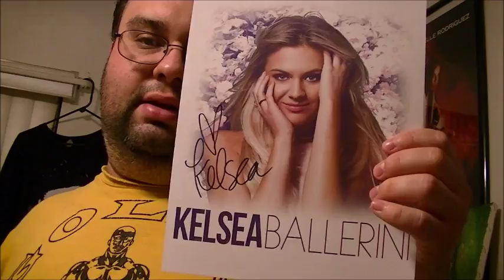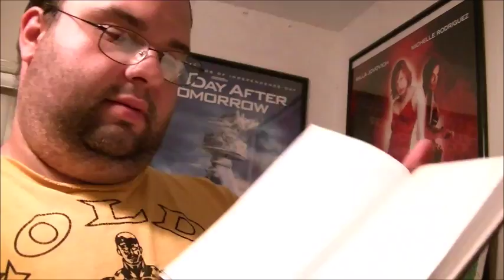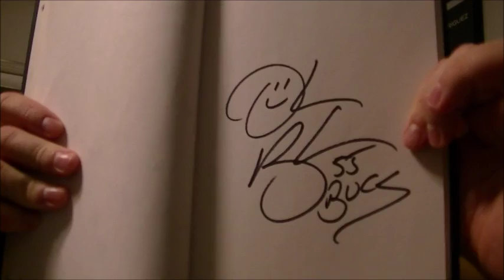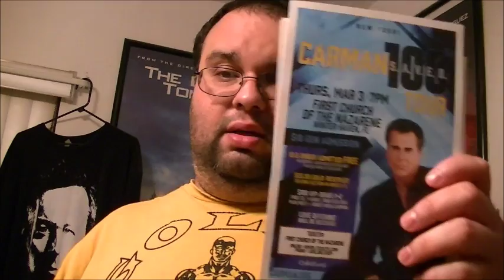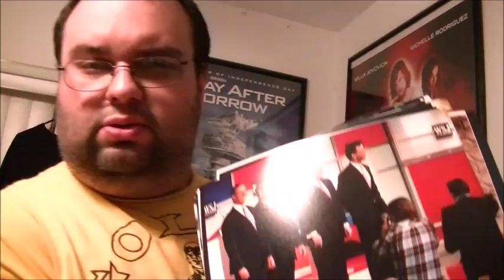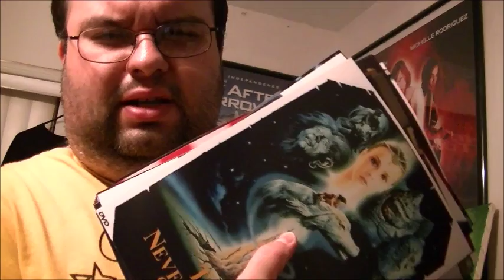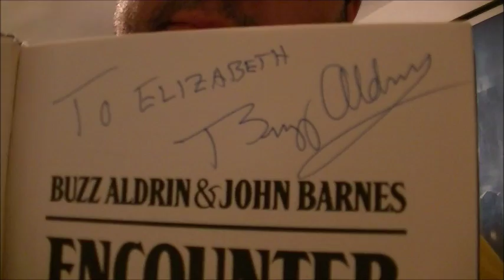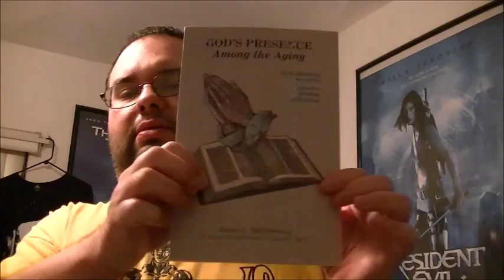3/13/2016 Massive Autograph Mail Day Video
A whole boatload of autographs including ttms, IPs and purchases.